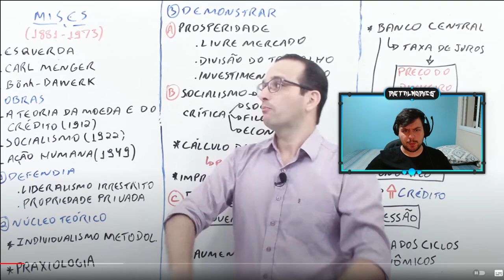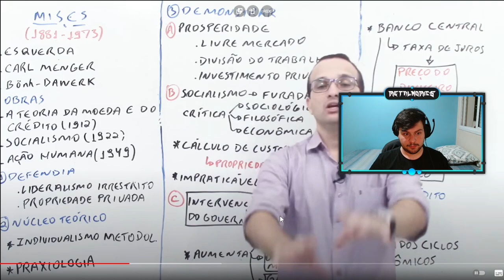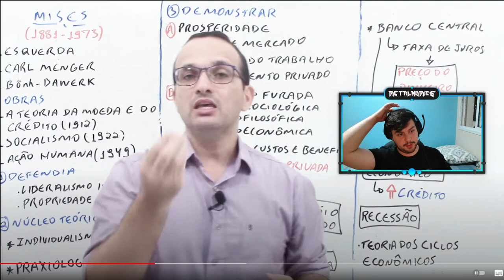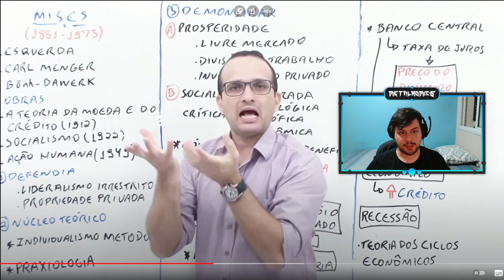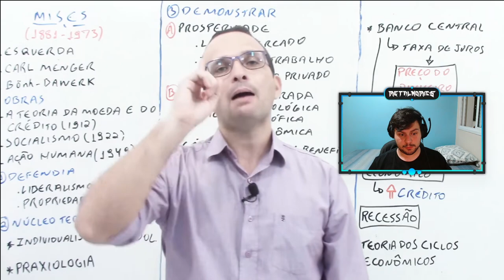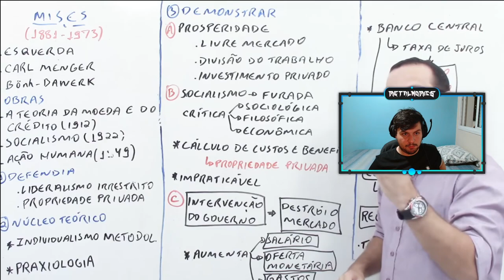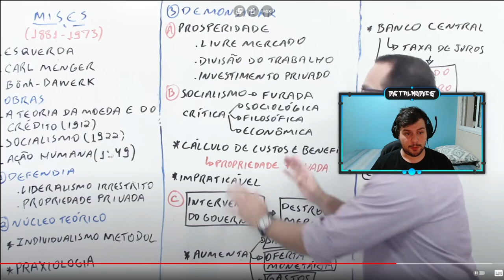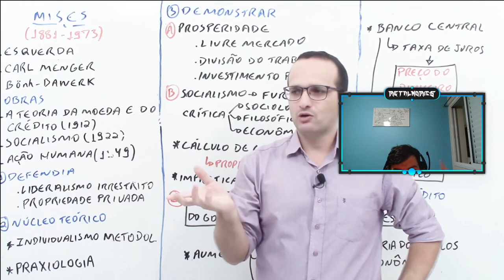Economista Austríaco reage a resumos escolares sobre Mises (Parte 2)